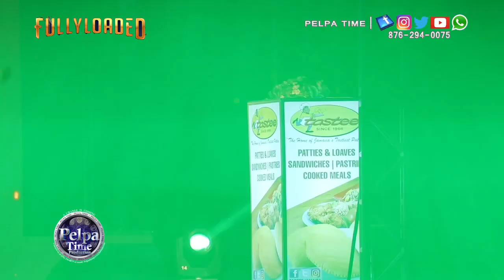jahvillani fire hard defense his Home Town with a steady performance AT fully loaded 2019